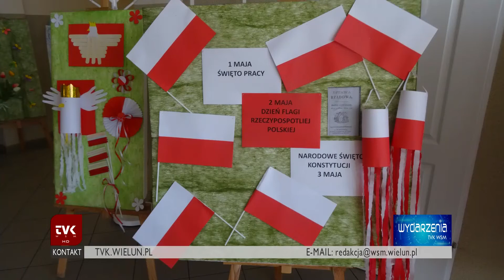TVK WSM - Majowe propozycje SDK